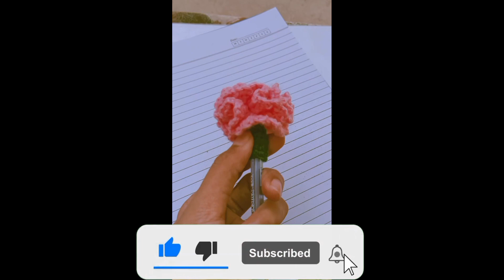How to Make a Crochet Pencil Cozy|Crochet Pen Cover|Crochet Pencil Toper for Beginners|Step by Step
Wow😍Crochet Pencil Cozy|Amazing Crochet Pen Cover| Crochet Pencil Toper for Beginners|Step by Step

      Life with Mahnoor
Hi, everyone I hope are you fine❤🥰
Thanks for 👀❤😍🥰